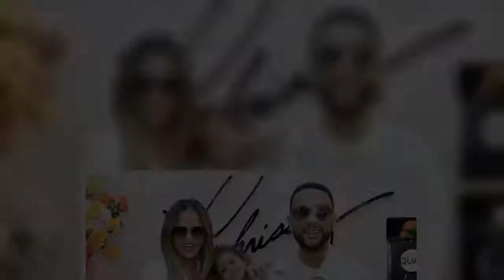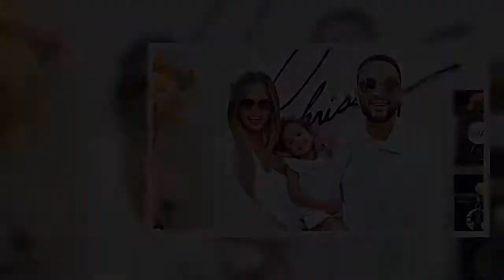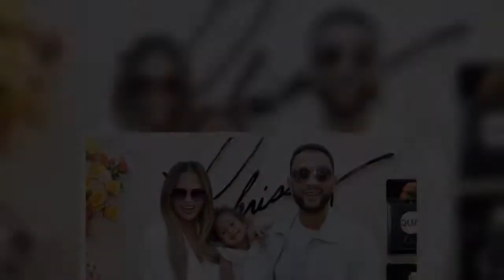✅ Teigen shared two videos showing a 'therapy teddy' which Luna had placed next to Jack’s ashes.